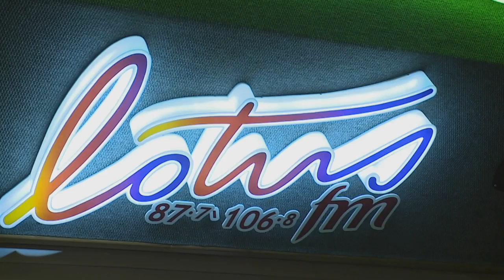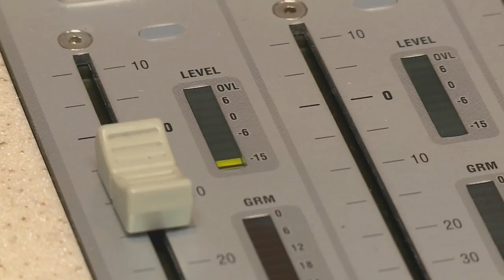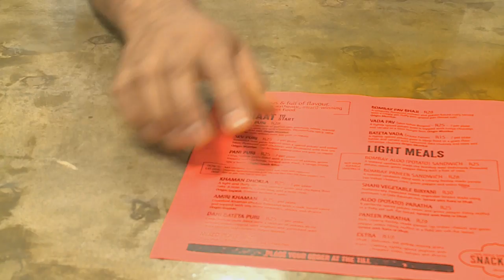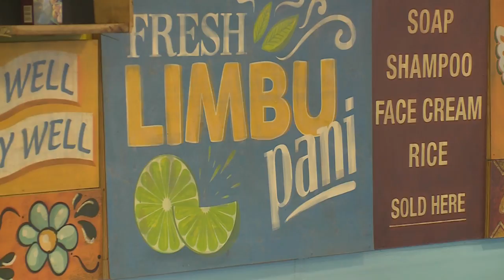Krsna Priya Dasa : Radio DJ, Actor & Miss India South Africa 2016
You may well have heard Krsna Priya Dasa on air – and now Mishal chats to the dynamic young woman who owns the voice.